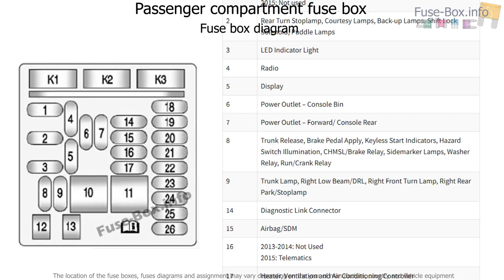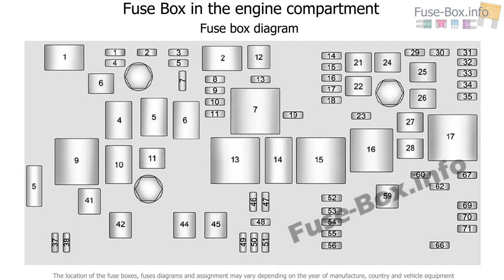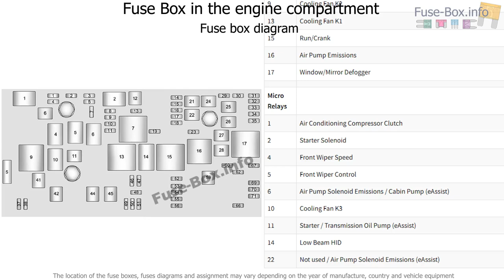Fuse box location and diagrams: Chevrolet Impala (2014-2018..)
Fuse box diagram (location and assignment of electrical fuses and relays) for Chevrolet Impala (2014, 2015, 2016, 2017, 2018-..).